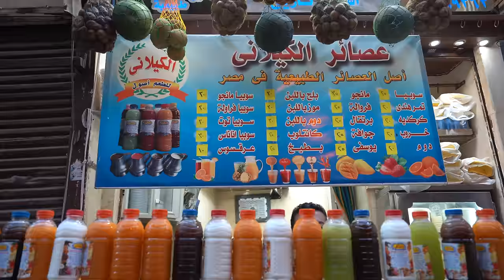1st Ramadan days in Cairo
Ramadan Mubarak friends, I am spending the first days here in beautiful Cairo, Egypt!